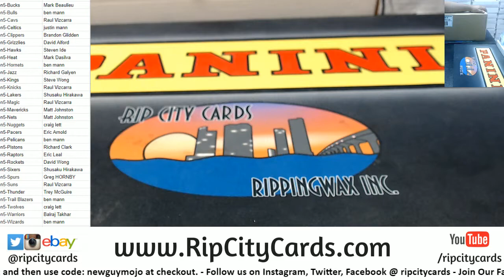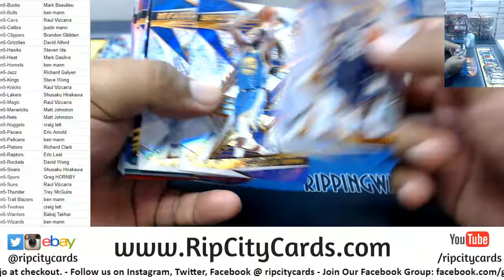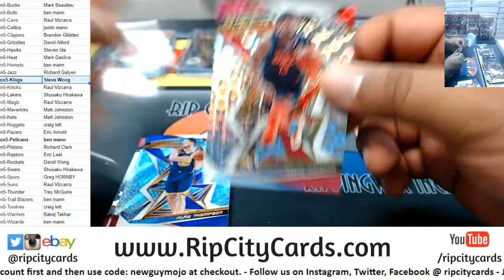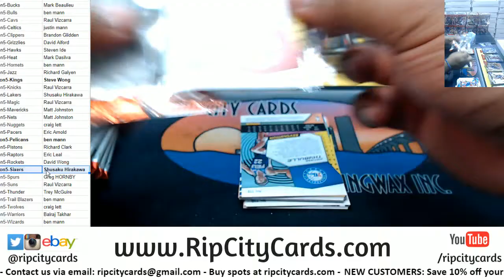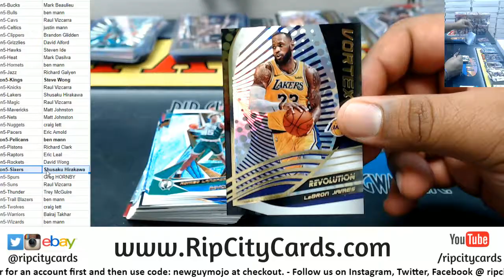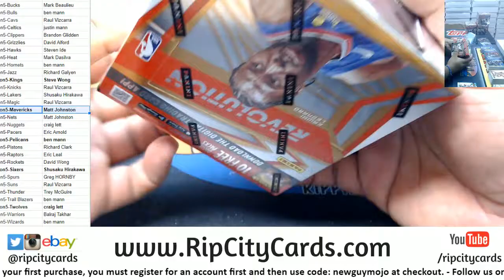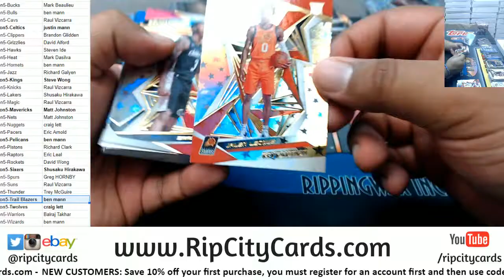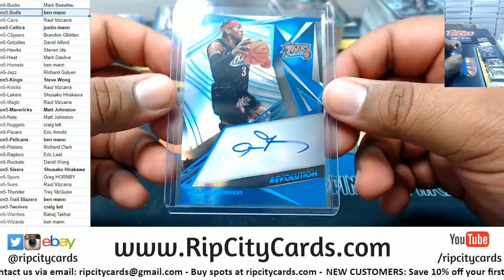2019-20 Revolution Basketball Master Case Break #5 RCC